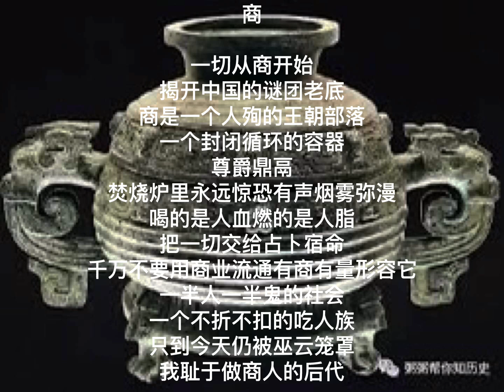中国我说2489 商